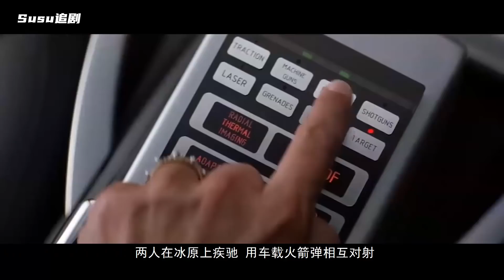007：美女特工被策反，搞得邦德求死不能，整整被困14個月！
007二十之 择日而亡 Die Another Day (2002)